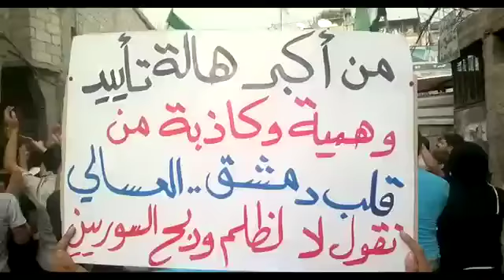30 4 Damascus أوغاريت دمشق حي العسالي , مظاهرة نصرة للمدن المنكوبة